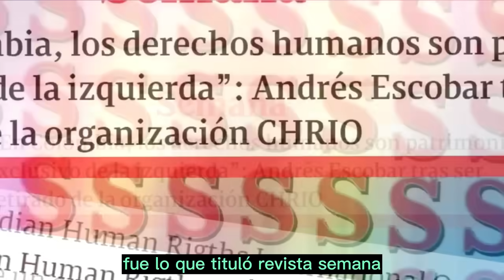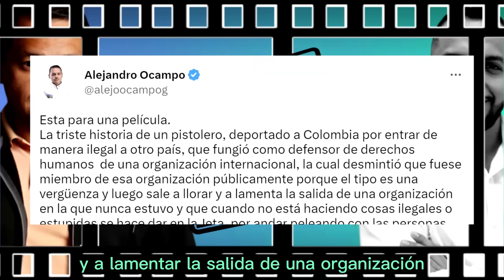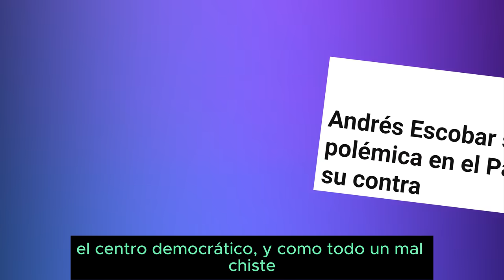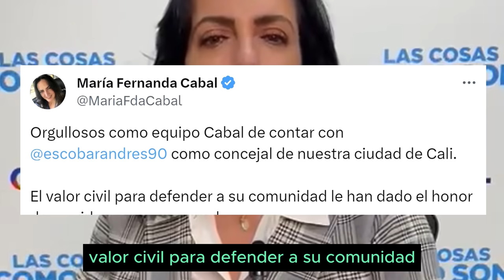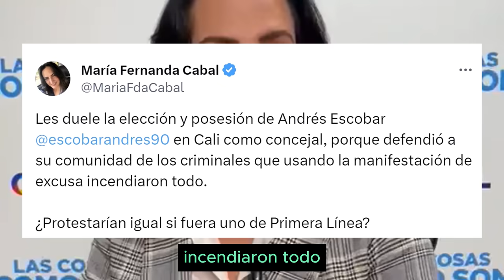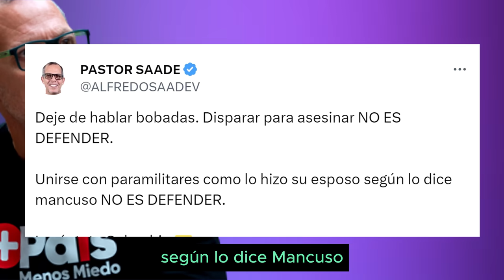Saade despedazó a Cabal "Apoyando como de costumbre a delincuentes"